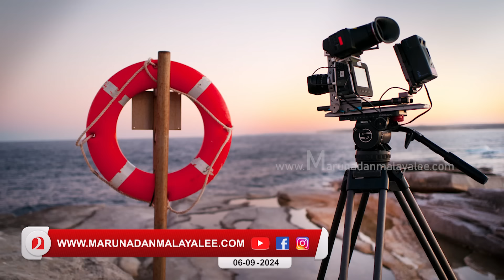നിവിൻ പോളിയെ നാറ്റിച്ചു... മാനം തിരിച്ചു പിടിച്ച് സിനിമാക്കാർ I Nivin pauly and Film industry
നിവിൻ പോളിക്കേസ് പൊളിഞ്ഞു..
മാനം തിരിച്ചു പിടിച്ച് സിനിമാക്കാർ...